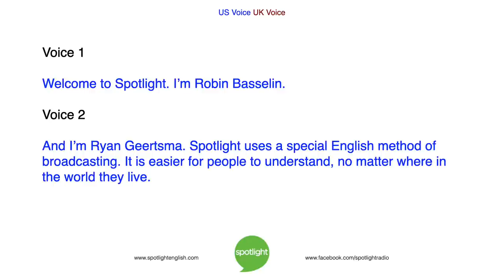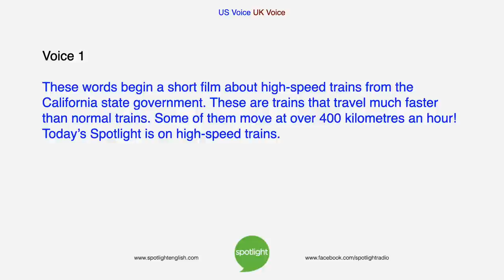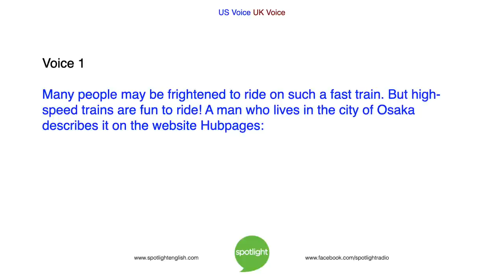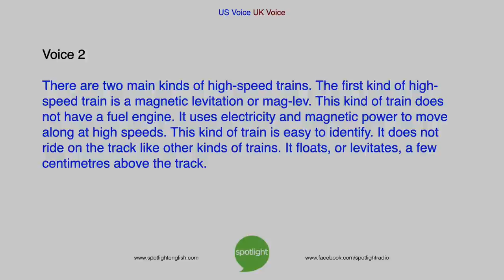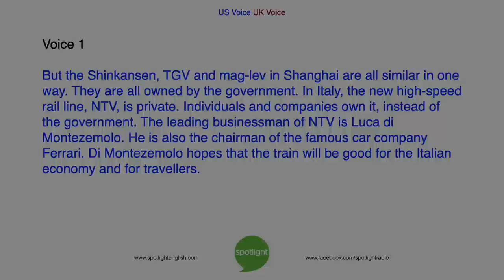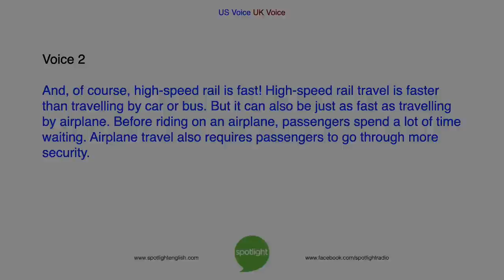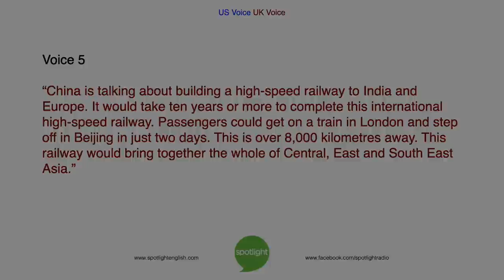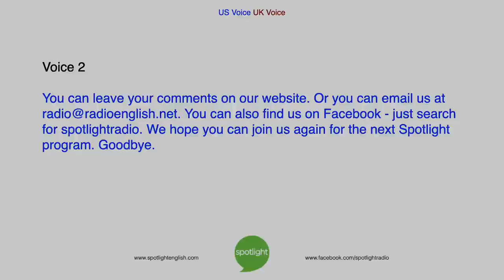High-Speed Trains | practice English with Spotlight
Robin Basselin and Ryan Geertsma look at one transportation of the future. Can high-speed trains make transportation easier, safer and faster?